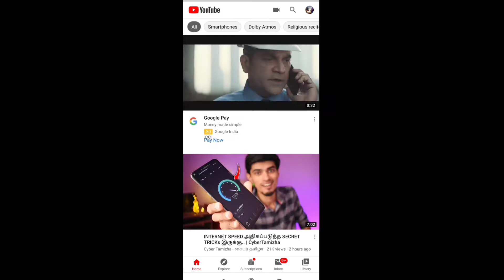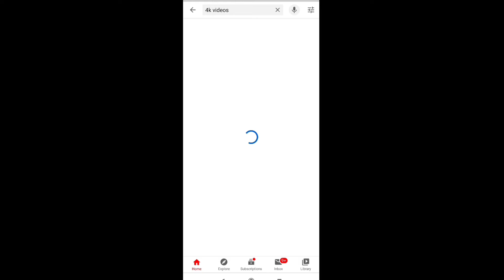How to play/Watch 1080p Youtube Videos on Android | Muz21 Tech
In this video I'm going to show that how to watch 720p, 1080p videos on Android during this quarantine periods..
The youtube back to normal after lockdown days over

related search:
   how to 1080p youtube videos on Android, youtube 1080p not showing up, youtube videos only showing 480p, how to watch youtube videos above 480p on Android